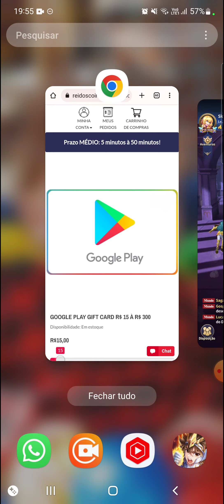⭐COLOQUEI O SAGA MALÍGNO 9 ESTRELAS E LIBEREI A ARMADURA NO SAINT SEIYA LENDAS DA JUSTIÇA!⭐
Nesse vídeo estarei colocando o saga malígno 9 estrelas para liberar a sua armadura!!! Será que vale a pena upar a armadura do Saga!?! Se quiser saber mais assista o vídeo até o final para não perder nenhuma novidade!!!

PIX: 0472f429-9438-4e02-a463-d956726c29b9